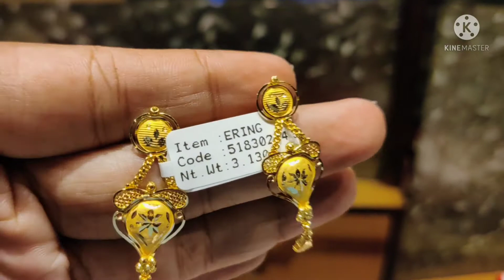// 3 গ্রাম থেকে শুরু //Kanbala And Earrings//BASAK JEWELLERY HOUSE//Gariahat//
BASAK JEWELLERY HOUSE” straightly located at rashbihari avenue gariahat has been serving its genuine service to every precious customers a huge varieties of exclusive gold ornament collections for more than 35 years. It offers a magnificent array of artfully handcrafted gold jewellery using the purest and finest gold. Whether seeking an exclusive handcrafted engagement ring,traditional earrings, "light- heavy" weighted jewellery or daily wear gold chains you'll definitely get every collection only at BASAK JEWELLERY HOUSE. We always guarantee our customers
a fun and down-to-earth jewellery buying experience. 'If you can dream it, we can help you make it a reality.' we have exquisite jewellery options that are perfect for any occasion. So don't forget to give a sure visit to our showroom in southern part of the city of joy "KOLKATA".